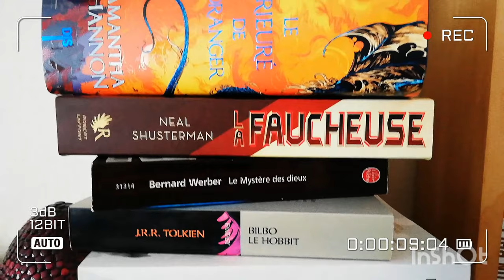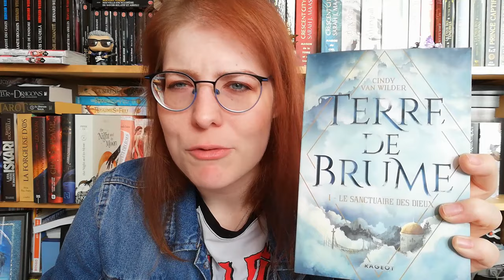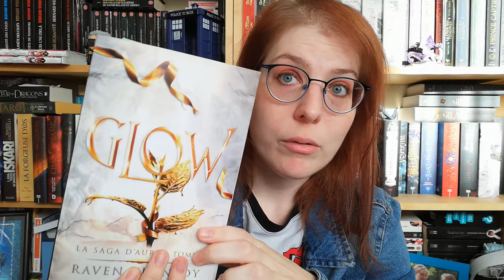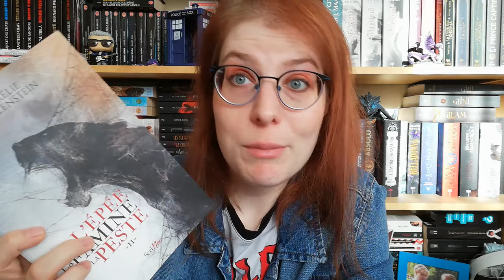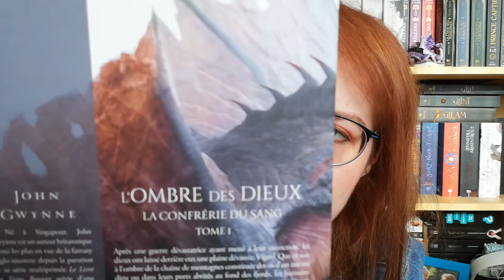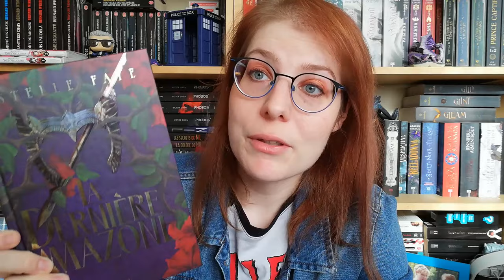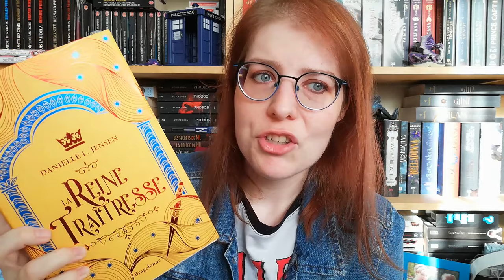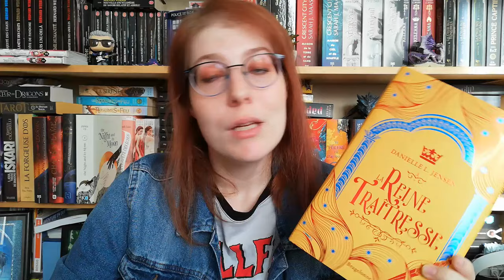🐲 BOOKHAUL N°8 : On continue à être raisonnable ... 🐲🎃📚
Dans cette vidéo, je vous présente le BOOKHAUL du mois d'Octobre !
Comme je vous le dis dans la vidéo, je continue à être raisonnable mais ... plus pour très longtemps Mwahahahaa !

Je vous remercie et vous souhaite une bonne journée !  🎃📚

📚 Livres cités :

Remarque : Tous les liens ci-dessous sont, dans la mesure du possible, des premiers tomes de saga afin de ne pas vous spoiler durant la lecture des résumés (Oui je sais, je sais, je suis gentille … mwahahaha !).

“ Terres de brumes” Tome 1
“ La saga d’Auren” Tome 4 (mais lien du 1er)
“ L’épée, la famine et la peste” Tome 2 (mais lien du 1er)
“ L’ ombre des dieux” Tome 1
“ La dernière amazone”
“ Le temps des chimères”
“ Le pont des tempêtes” Tome 2 (Lien du 1er)

Nom de la chaîne : L'écaille du Dragon 🐲

Nom du créateur : Sandy

• Ma Wishlist Amazon (afin de vous donnez des idées de lectures !)

Ça ne change strictement rien pour vous car le prix reste le même :)

Merci à vous pour le soutien !